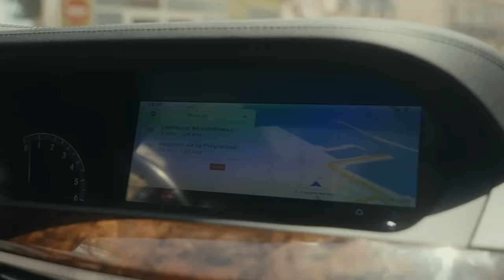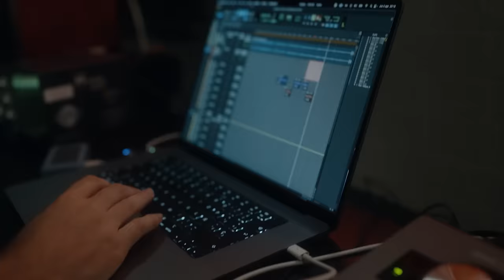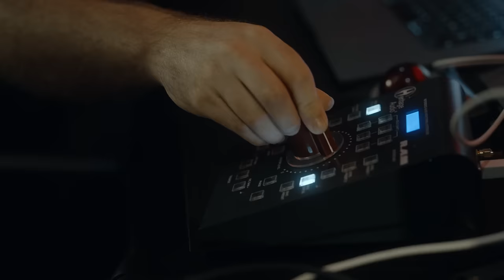Yung Beef: 24 horas con el padrino del trap español | GQ España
Más allá de PXXR GVNG y alejado de los focos internacionales que le llevaron a posar para campañas de Calvin Klein y desfilar en la Semana de la Moda de París, cuatro ediciones de A.D.R.O.M.I.C.F.M.S. después, Yung Beef se ha refugiado en su nuevo estudio de grabación en Salobreña (Granada), que sirve de trampolín para artistas de la zona: “no hace falta estar en Madrid para lo que estamos haciendo, en el sur hay mucho arte, muchos niños y niñas que molan, se vive mejor”.

Realizador: Ismael G. Nicolás (modernetta)
Directora de fotografía: Marta Berzal
Producción: Julia R. de Haro
Cámara B: Tomás Parra
Ayudante de cámara: Joseba Andión
Sonido: Julián Vaquera ‘Piru’
Muah: Cristina Montes
Edición y color: Marta Berzal